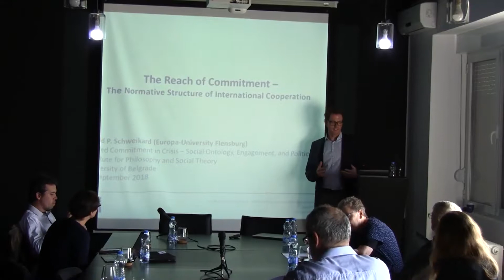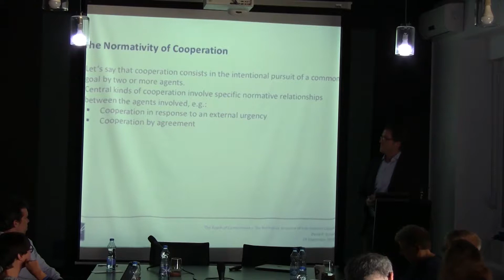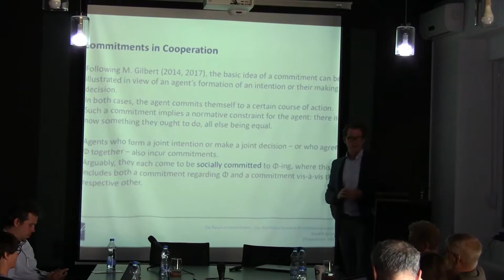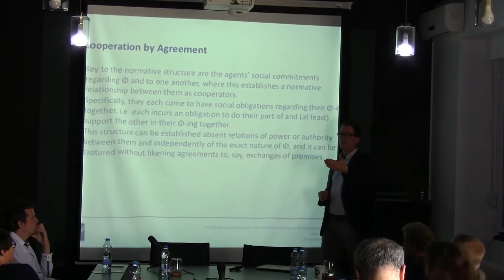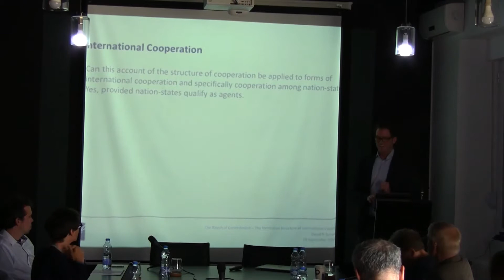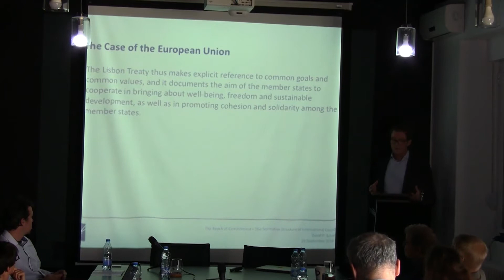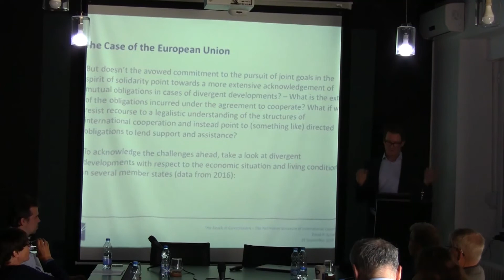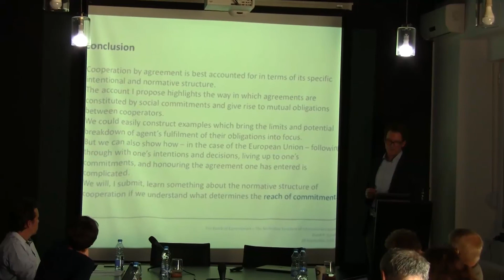David Schweikard The Reach of Commitment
David Schweikard
The Reach of Commitment – The Normative Structure of International Cooperation